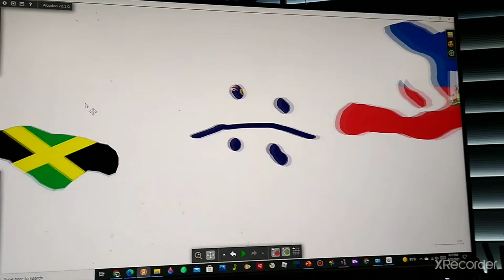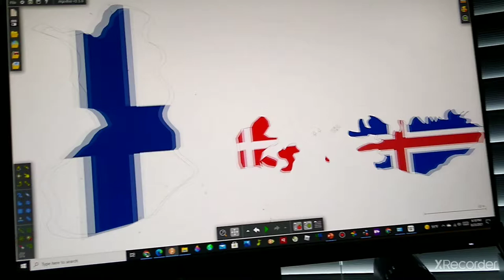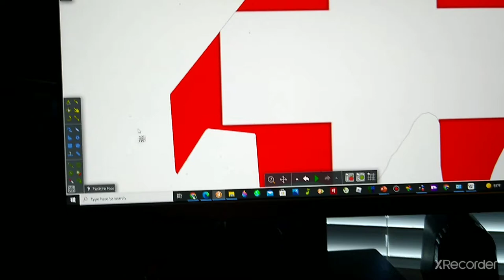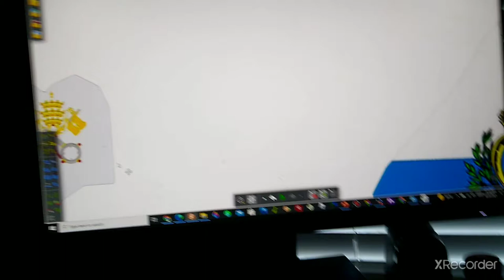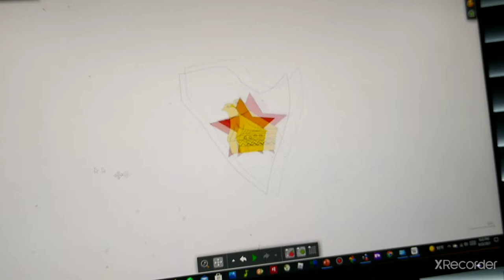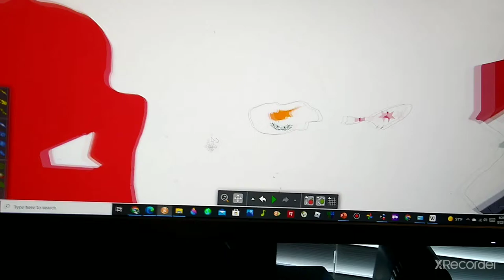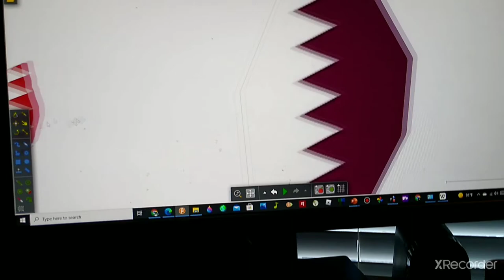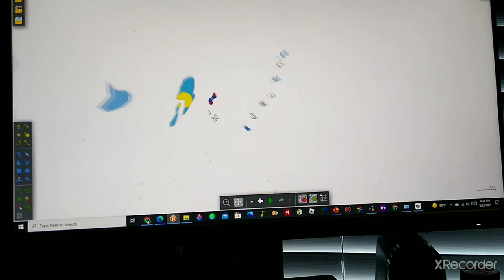countries with flags algodoo USAboy